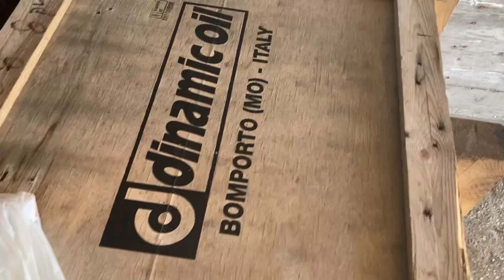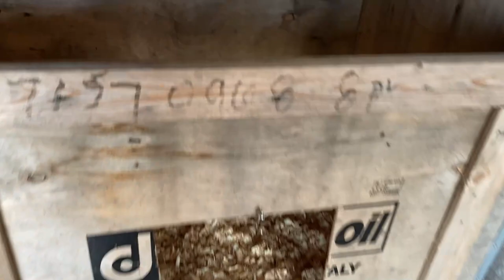How to build a duck house + Introducing chicks and ducks to our hens ♥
We finally finish out the duck enclosure and I love it! We use salvaged materials and some great ideas. Finally the weatherman gives us a beautiful day and we ALL spend the day outdoors and love it!